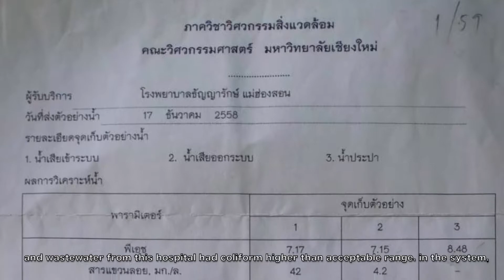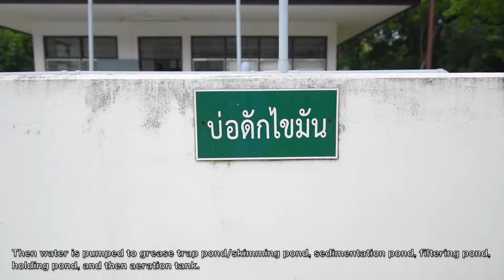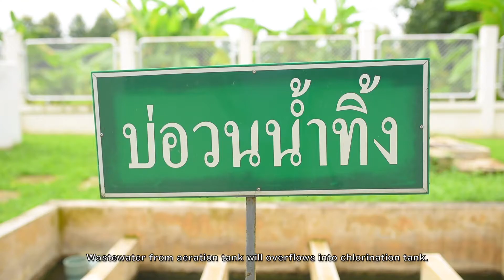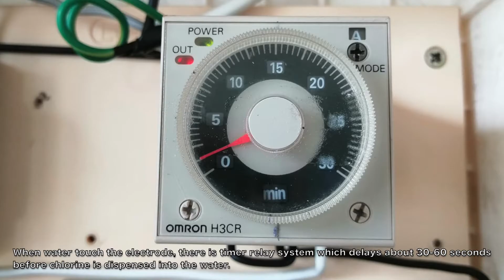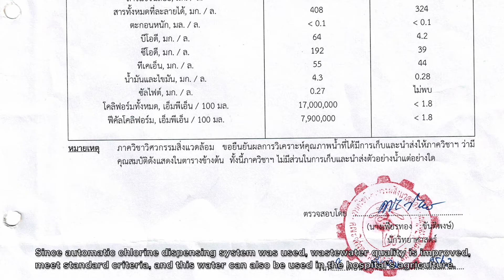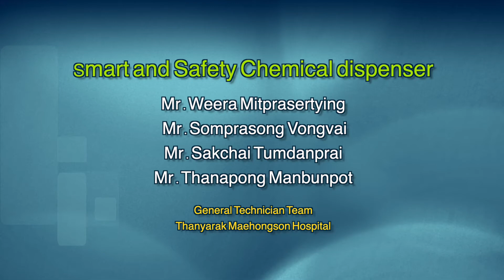Smart and Safety Chemical dispenser.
Abstract Authors:
Weera Mitprasertying - Thanyarak Hospital
Somprasong Vongvai - Thanyarak Hospital
Sakchai Tumdanprai - Thanyarak Hospital
Thanapong Manbunpot - Thanyarak Hospital